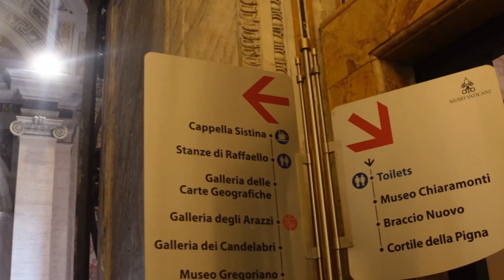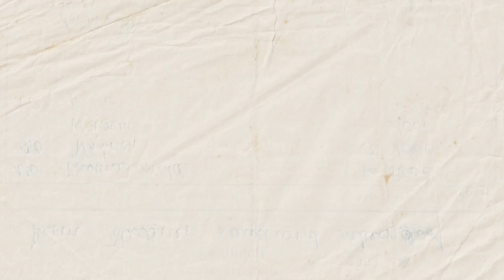A Night in Rome | SISTINE CHAPEL | Nat & Marius | Journey to Love